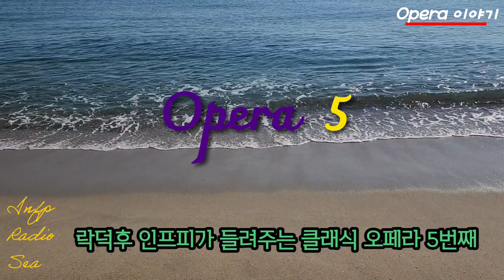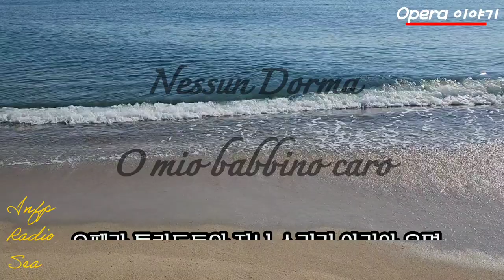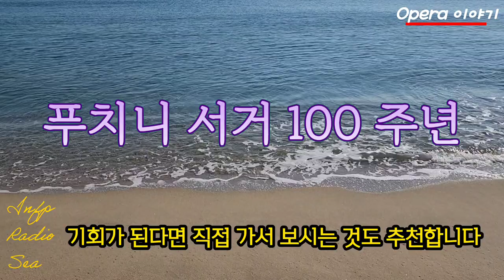락덕후의 오페라이야기 5. 푸치니 라보엠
락덕후의 Pick Opera 오페라 이야기 5 | 인프피라디오씨 158회

오늘은 [락덕후의 픽 오페라 이야기] 시리즈 입니다.
5번째로 푸치니의 오페라 라 보엠 입니다.
쉽고 재미있게 들려드리는 오페라 클래식 이야기.